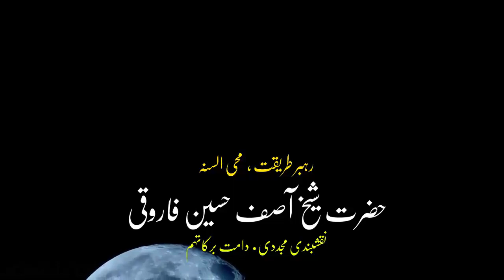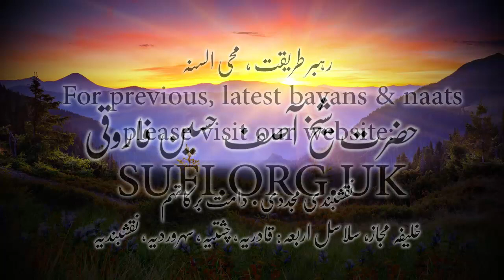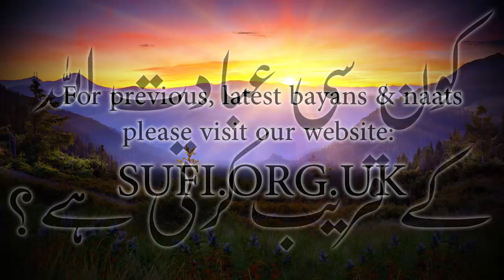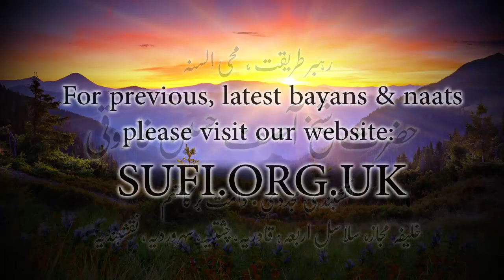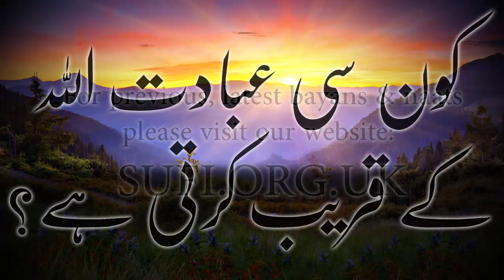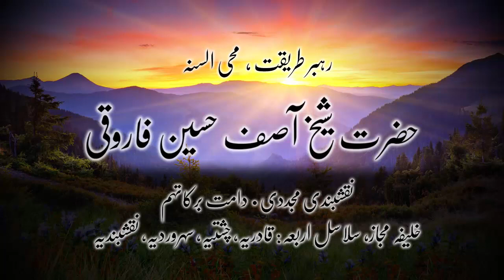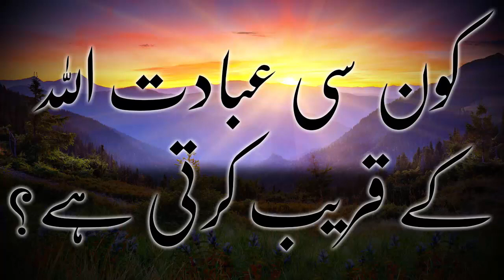بیان کون سی عبادت اللہ کے قریب کرتی ہے؟ - حضرت شیخ آصف حسین فاروقی نقشبندی یوکے